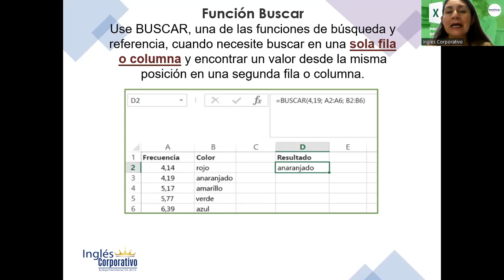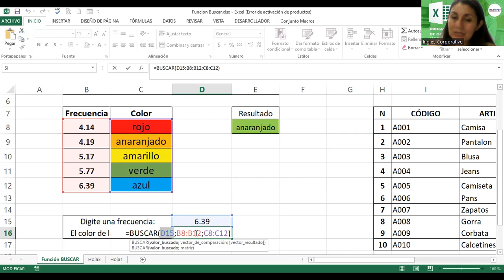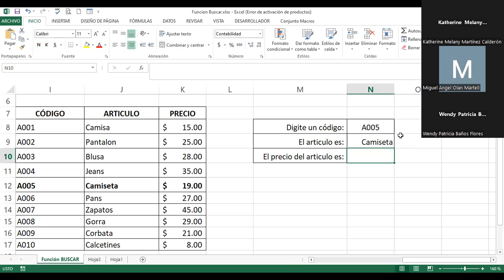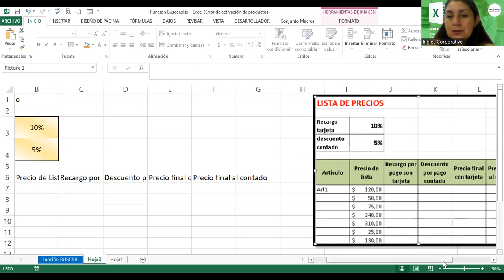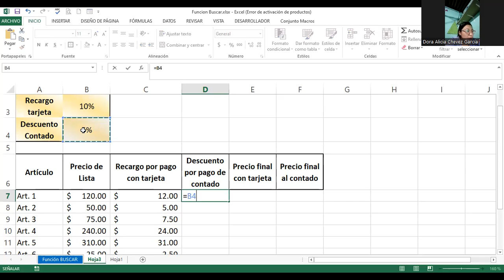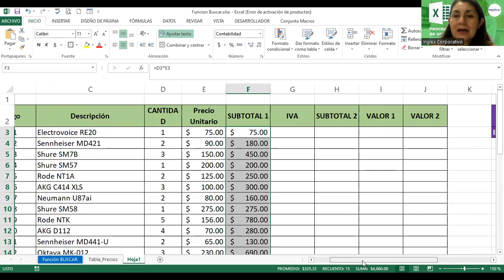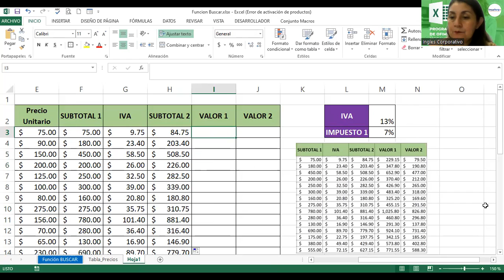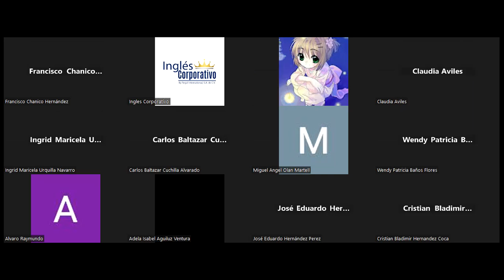Sesión 5-02102023-EXI-02-8-9-PM-09-2023 -Alvarado-Función Buscar